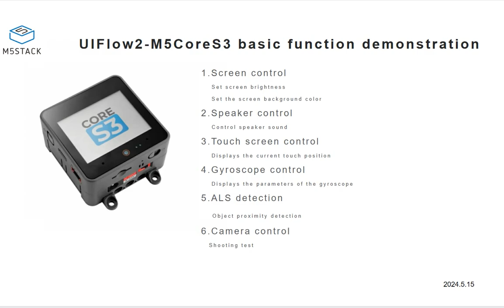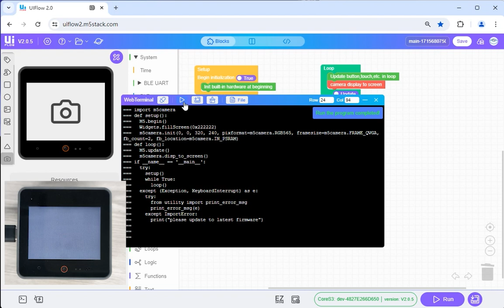Comes with function programming demonstration | M5CoreS3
CoreS3 is the third generation of the M5Stack, based on the ESP32-S3 dual-core processor, built-in WiFi, 16M FLASH, 8M PSRAM, with a 2.0-inch touchscreen and 300,000 camera. Supports TYPE-C, OTG, CDC, low power design, onboard attitude sensors, magnetometers and RTC chips. Suitable for Internet of Things, DIY, smart home and industrial automation scenarios.